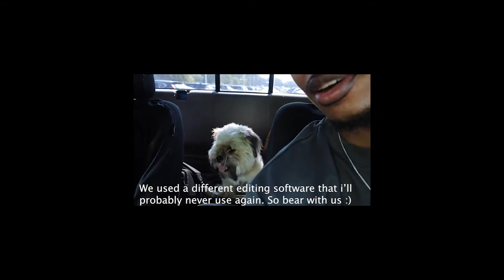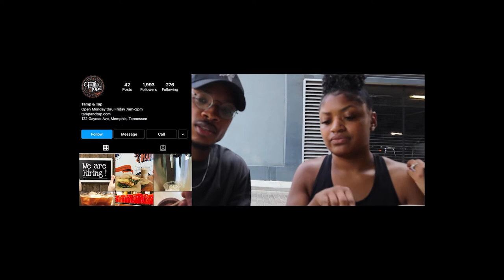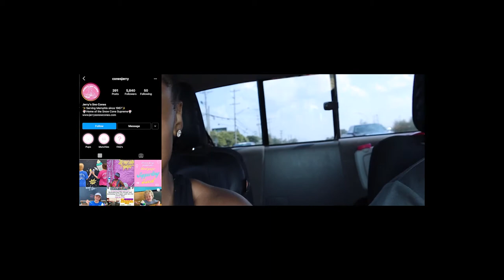Chill weekend in Memphis | Tamp & Tap and Jerry's Sno Cone | Memphis Vlog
*Note: The new editor that we used for this video messed up the aspect ratios. We'll be using our normal editor from now own. The ending was abrupt because I decided the hassle of using the editor to close out wasn't worth the time since we have so many other great videos to edit for you guys! :) Thanks for bearing with us!*
This weekend we ate at Tamp & Tap and Jerry's Sno Cones and had some fun with our niece.❣️

⭐️  @tapinwithted (also on Clubhouse)
- Student Occupational Therapist

- Hairstylist, Specializing in knotless braids
- Registered Nurse

Purposeful Dating in 2021 | Dating 101| *Let's Be Real*

Memphis Couple Vlog
Tap In With Ted
Lexclusive Styles